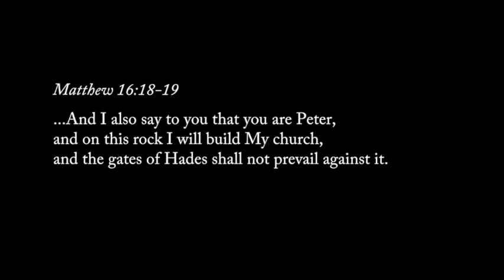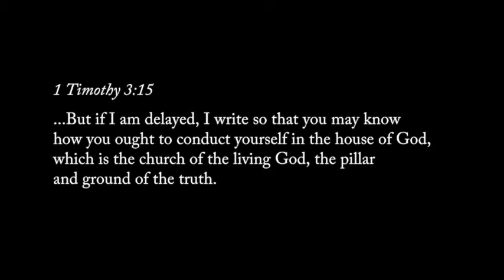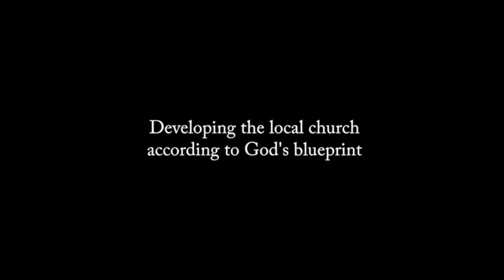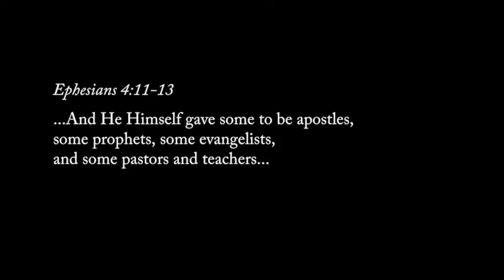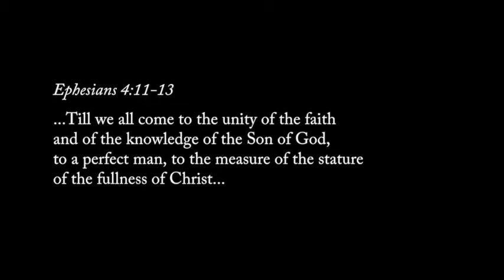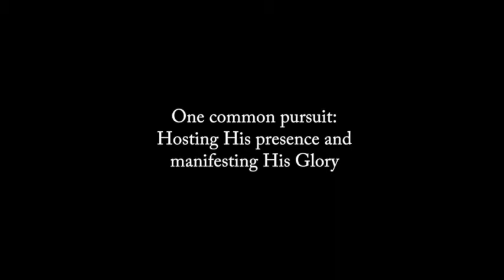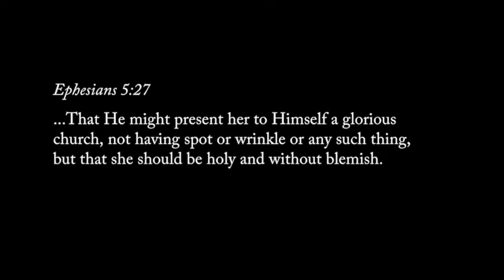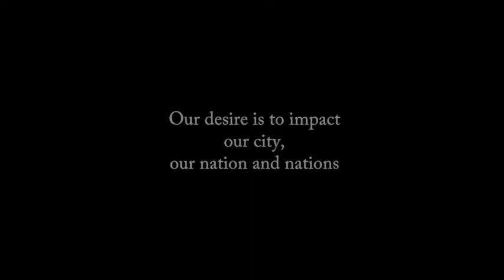Rem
We review God's blueprint for the local church, the call to equip every believer for ministry, our pursuit of hosting God's presence and manifesting His glory, and our mission to impact our city, nation and nations for Jesus Christ. Come, be a part of this journey!